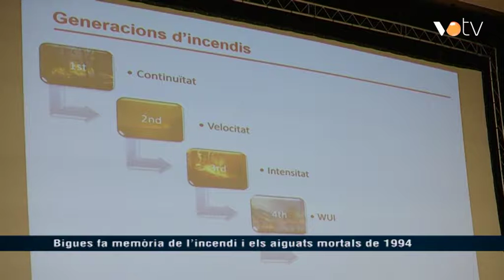VOTV - Bigues fa memòria de l'incendi i els aiguats mortals de 1994